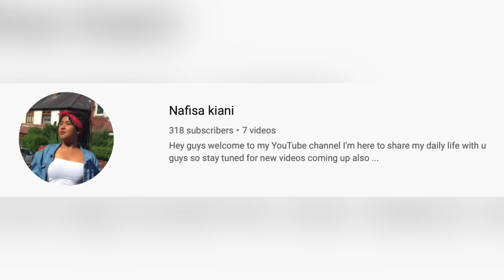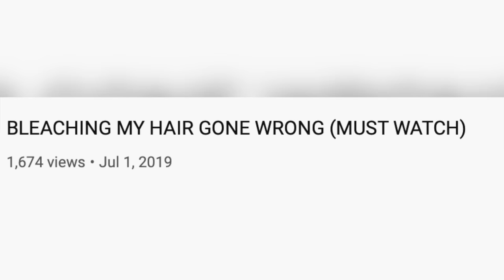Hairdresser Reacts To People Bleaching Their Hair And Not Following Directions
Hi Beautiful! Bleach bleach and more bleach. The ruining your hair with bleach saga continues. Today we look at 2 girls who decided to skip the directions and take bleaching into their own hands.